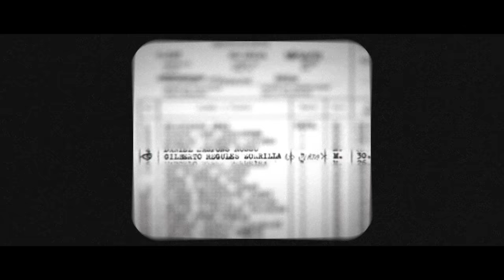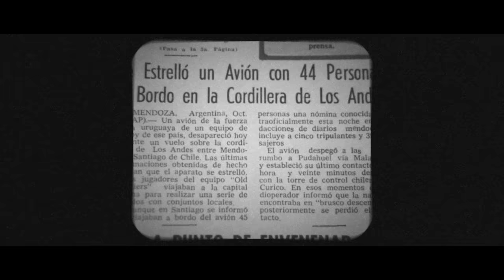Lo que NUNCA te contaron sobre un pasajero del accidente de avión en los Andes | Gilberto Regules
La historia de Gilberto Regules.

Por causa del destino elude la tragedia del avión en la Cordillera de los Andes.

Bibliografía: Sociedad de la nieve, El periódico de España, Grupo Re-Viven.

Algunas imágenes y voz en off son generados por AI.